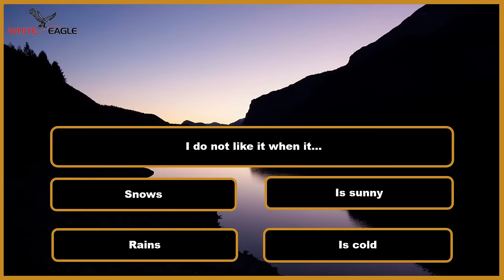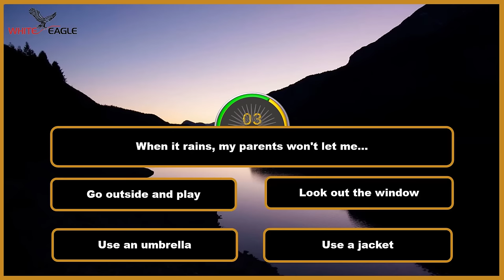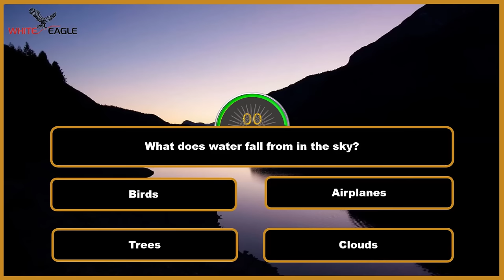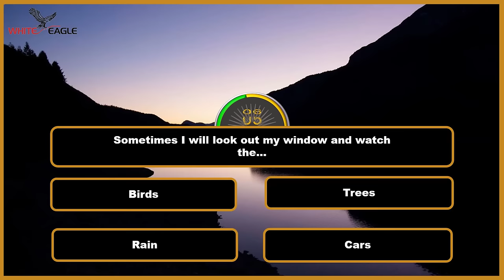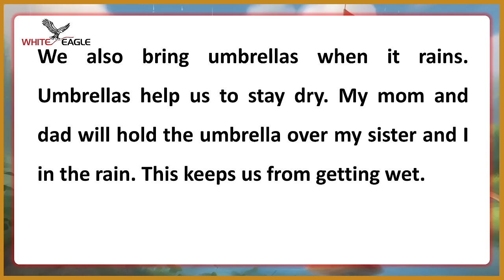Improve Your English (It Is A Rainy Day) | English Listening Skills - Speaking Skills Everyday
Welcome to our English language learning channel! In this video, we focus on improving your English language skills through listening and speaking exercises, ideal for everyday practice.

On this rainy day, we offer you a great opportunity to enhance your English listening skills. Engage with our immersive scenario where you'll experience a rainy day to master your language abilities. Our interactive content will help you comprehend everyday conversations in English more effectively.

The video includes engaging activities and dialogues set in various situations that commonly occur during a rainy day, enabling you to expand your vocabulary and fluency. You'll learn how to communicate at the grocery store, express your preferences when choosing a movie, discuss indoor activities, and more!

English listening skills and speaking skills are essential components of language fluency. Join us in this immersive experience to develop fluency and gain confidence in using English on a daily basis.